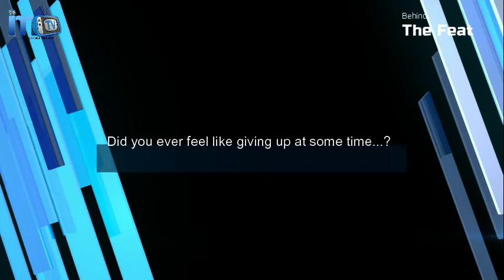The IMSU student who broke 39years record and graduated with First Class from Industrial Physics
Alright, so I don't know if you heard that a Student of IMSU who graduated from the department of INDUSTRIAL PHYSICS broke 39years record and graduated with First Class(CGPA4.51)...

Infoscope Media had an interview session with this Favoured Soul to hear his lovely story and be Inspired by it...